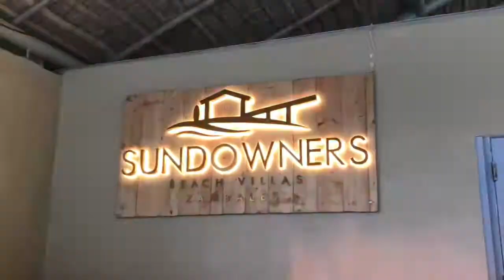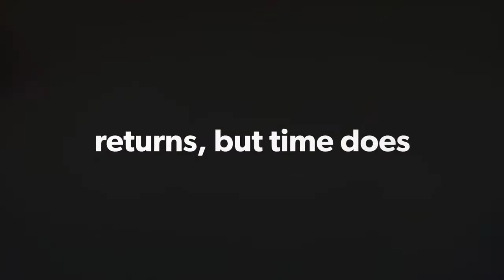SUNDOWNERS ZAMBALES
VLOG #1